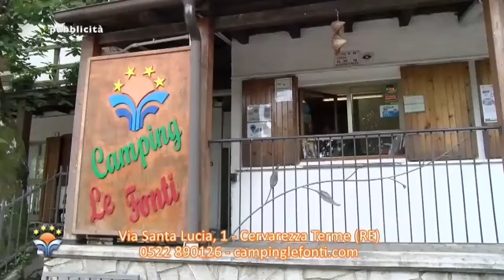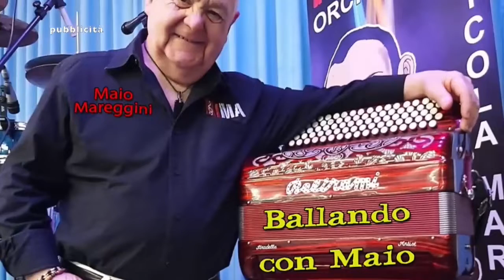Nima Show Live 18 maggio 2022 (Dott.ssa Maria Rosaria Palmigiano - Nicola Scillitani Inveritaspress)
(Dott.ssa Maria Rosaria Palmigiano - Nicola Scillitani Inveritaspress)